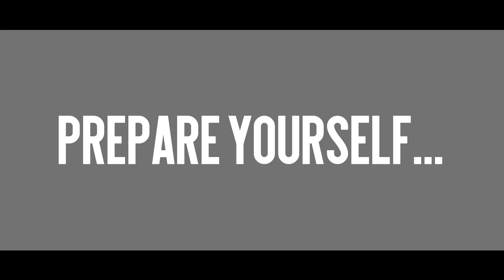AffroVlogs Season 2 Trailer | Silverstone Speedmachine Event 2018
Well season 2 is almost here... So, here's a trailer of whats to come in my debut episode, coming soon!! :D